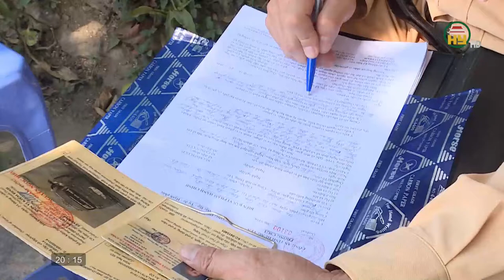Tăng cường công tác kiểm tra, xử lý phương tiện chở khách ngang sông trước mùa mưa bão